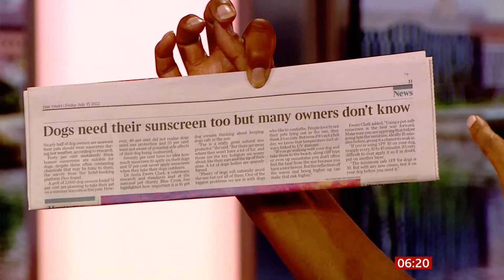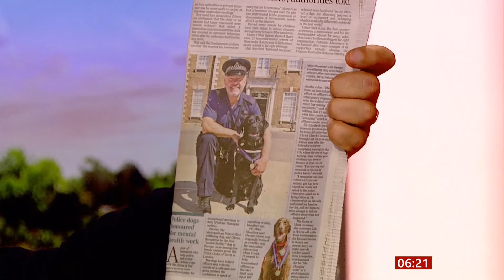160th anniversary of Battersea Dogs and Cats home, suncream for dogs & PDSA dog awards (UK)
1) Camilla celebrated the 160th anniversary of Battersea Dogs and Cats home.
2) Use sun cream on your pet dogs in the sun/heatwave.
3) PDSA dogs awards for helping humans.

There is an "Earthly & human stories (& other human/Earthly creatures stories)" play list on this channel, when its a story about animals and humans crossing paths.